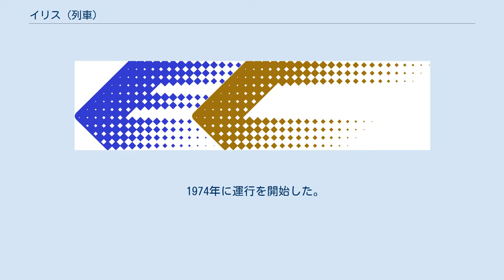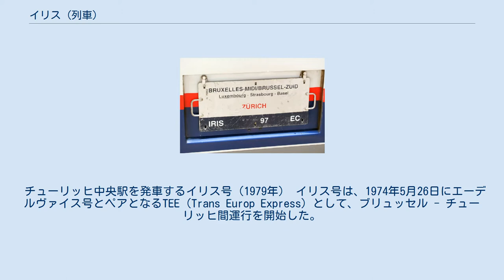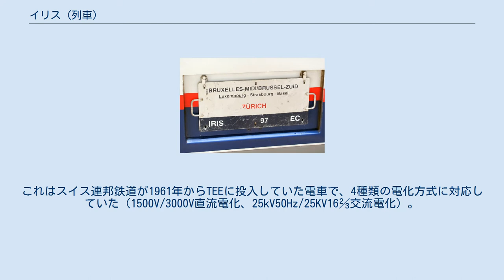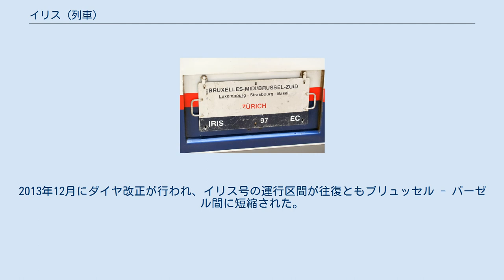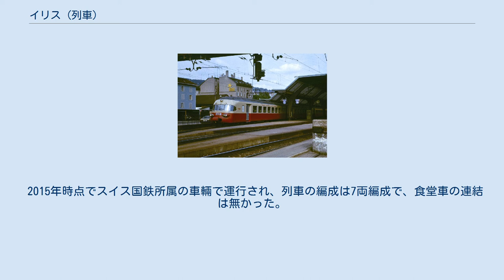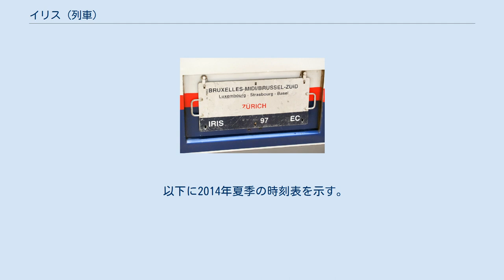イリス (列車)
イリス号（ラテン語: Iris）は、ベルギー王国の首都ブリュッセルとスイス連邦バーゼル＝シュタット準州バーゼルを結ぶユーロシティ（EC）列車である。
ベルギー国鉄、ルクセンブルク国鉄、フランス国鉄及びスイス連邦鉄道によって共同運行されている。
 1974年に運行を開始した。
列車名の由来はツェンネ川流域に広く群生するキショウブ（黄菖蒲）で、1991年からブリュッセル首都圏地域を象徴する花となっている。
イリス号の運行開始当初の種別は全車一等車のTEEであったが、1981年からインターシティとなり、1987年5月31日からはユーロシティとなった。
2011年にジャン・モネ号が廃止されたことにより、イリス号はヴォーバン号とともに毎日ブリュッセルとスイスを結ぶユーロシティ列車のひとつとなった。
 チューリッヒ中央駅を発車するイリス号（1979年） イリス号は、1974年5月26日にエーデルヴァイス号とペアとなるTEE（Trans Europ Express）として、ブリュッセル - チューリッヒ間運行を開始した。
これはヨーロッパの三大権力機構が存在するブリュッセル（欧州連合理事会）、ルクセンブルク（欧州司法裁判所）とストラスブール（欧州議会）を行き来する需要が高まったためで、イリス号は朝にブリュッセルを発車し、午後チューリッヒから折り返すダイヤであった。
 イリス号は運行開始時の1974年5月から1981年5月までは、スイス国鉄RAe TEE II形電車が使用されていた。
これはスイス連邦鉄道が1961年からTEEに投入していた電車で、4種類の電化方式に対応していた（1500V/3000V直流電化、25kV50Hz/25KV16⅔交流電化）。
車輛は固定編成で、動力車は編成中ほどの4号車に設けられた動力集中式列車であった。
列車の最高速度は時速160kmで、車体はスイスの軽量型車輛設計が採用された。
 1974年5月28日、TEEイリス号はエーデルヴァイス号をペアとして運行を開始した。
2つの列車は90から93までの連続した列車番号を使用し、TEE91（エーデルヴァイス号）列車がチューリッヒに到着した後、すぐにTEE92（イリス号）列車としてブリュッセルへ折り返した。
 1979年5月27日より、イリス号の停車駅にアールガウ州バーデンが追加された。
 1981年5月30日より、イリス号に初めて2等車が連結され、再びTEEとしての条件を満たすことができなくなったため、イリス号はインターシティに降格された。
列車番号はIC394/395が使用され、客車はスイス連邦鉄道のEurofima型客車が使用された。
 チューリッヒ中央駅行きイリス号の行先票（2011年） 1987年5月31日のダイヤ改正でユーロシティが発足した。
イリス号は新設されたユーロシティに編入され、同時にイリス号のスイス側起終点駅がグラウビュンデン州クールまで延長された。
 ユーロシティ編入後、イリス号の列車番号はEC94/95となったが、インターシティ時代と運行路線に変化はなかった。
その後、イリス号の列車番号はEC96/97に改められた。
2013年12月にダイヤ改正が行われ、イリス号の運行区間が往復ともブリュッセル - バーゼル間に短縮された。
 2015年時点でスイス国鉄所属の車輛で運行され、列車の編成は7両編成で、食堂車の連結は無かった。
 2016年4月3日ダイヤ改正により、前日の4月2日にイリス号及びヴォーバン号の運行終了。
 以下に2014年夏季の時刻表を示す。
なお、各国の間に時差はない。